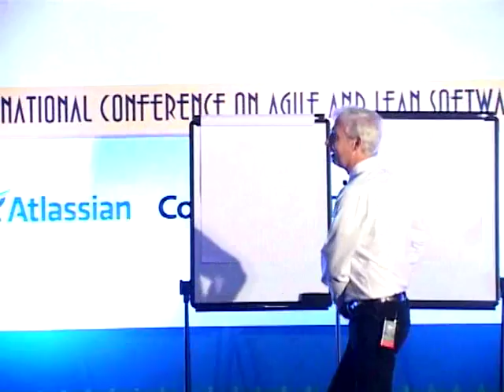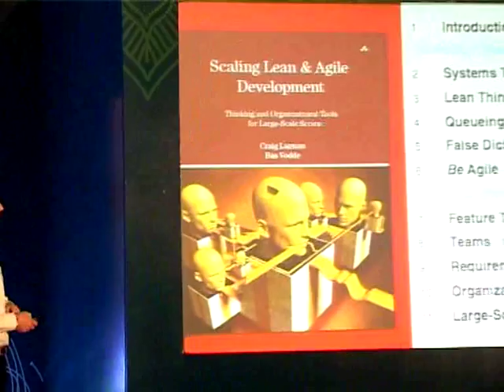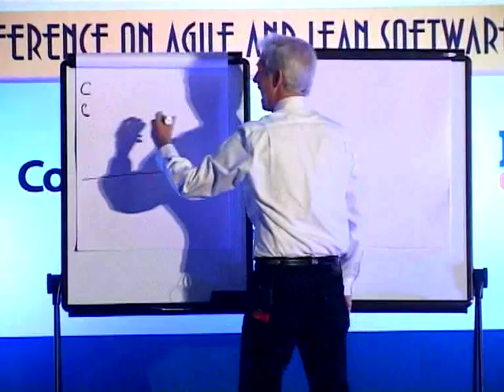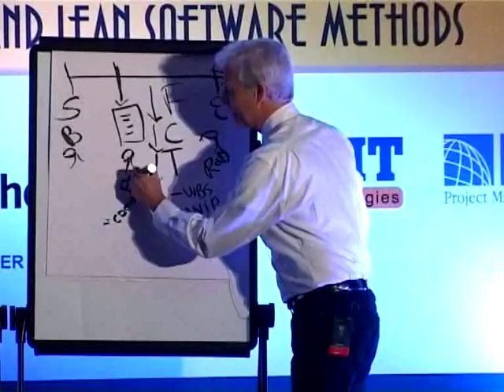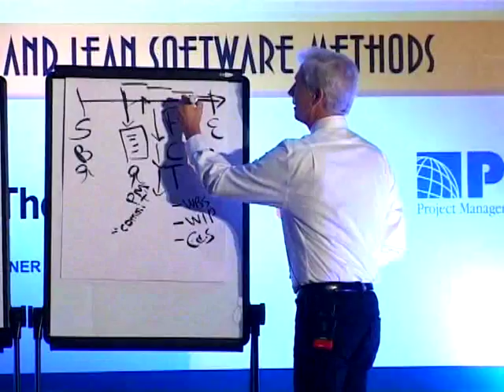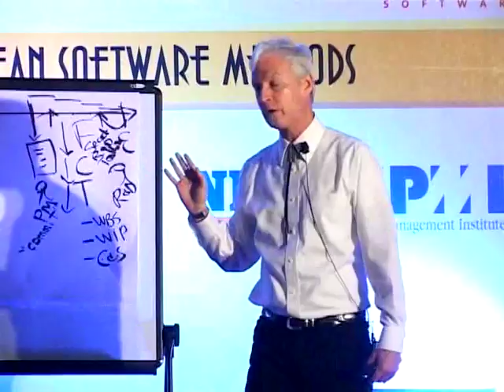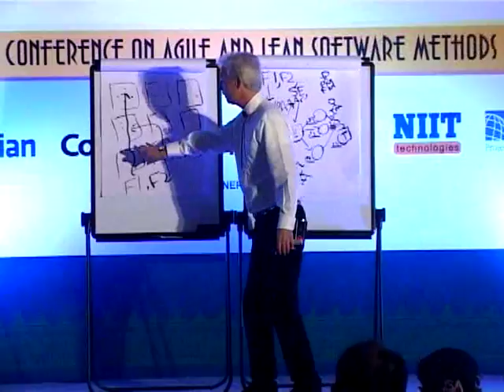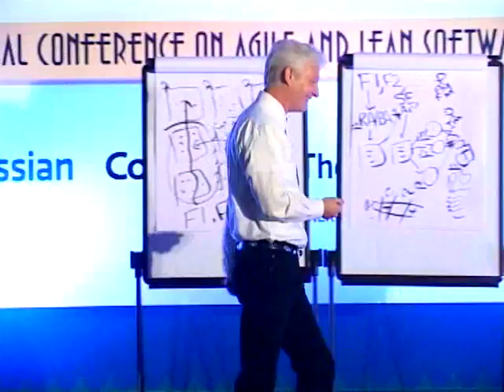Keynote: Practices for Scaling Lean and Agile Development by Craig Larman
The talk explores scaling lean and agile development with Large-Scale-Scrum frameworks 1 and 2. I share some insights for large product groups (for example, 500-1500 person, multisite) while working with customers (Xerox, Alcatel-Lucent, ...), as well as lessons from my co-author Bas Vodde, who has in-depth experience with big product groups and enterprise transformations (at Nokia Networks and NSN). I present concrete practices and tips related to adoption, structure, policy, requirements, contracts, architecture and design, offshore (including at Valtech, India) and multisite development, coordination, and planning multi-hundred-person product groups, and more.

Speaker: Craig Larman
Management and Organizational-design Consultant, Craig Larman
Conference: Agile India 2013 Conference